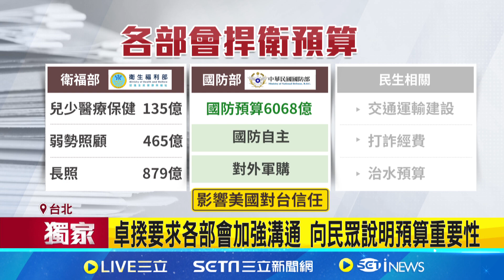卓揆週三.四宴請部會首長 討論捍衛明年總預算｜94要賺錢